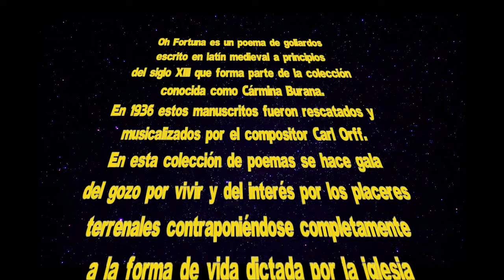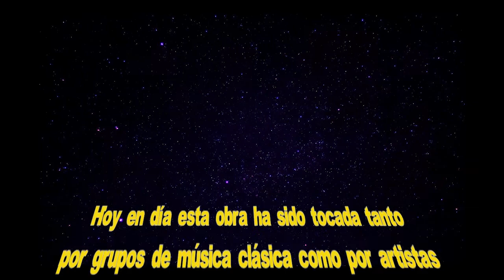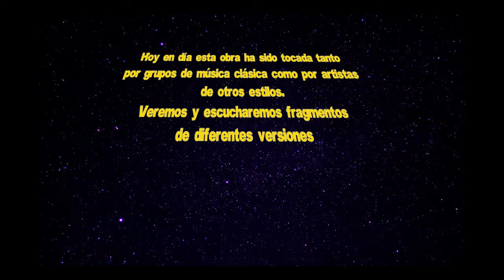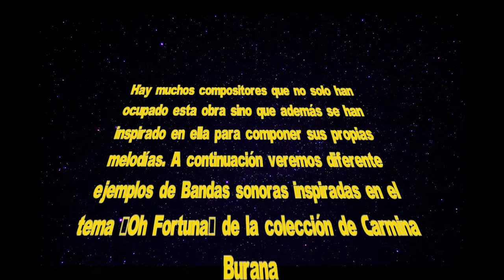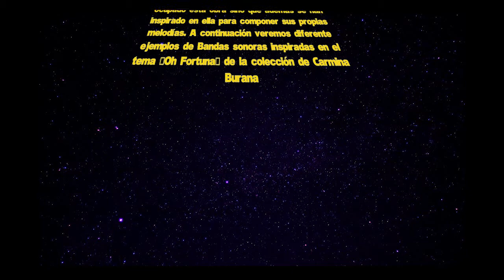Bandas sonoras inspiradas en la música clásica Capítulo 1